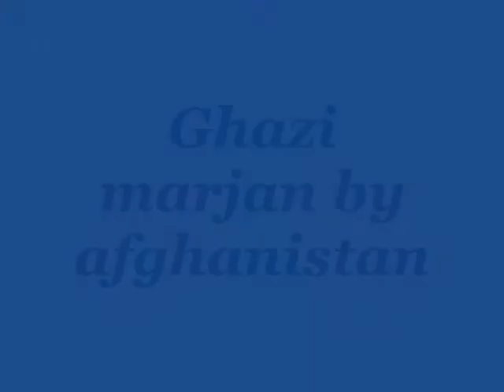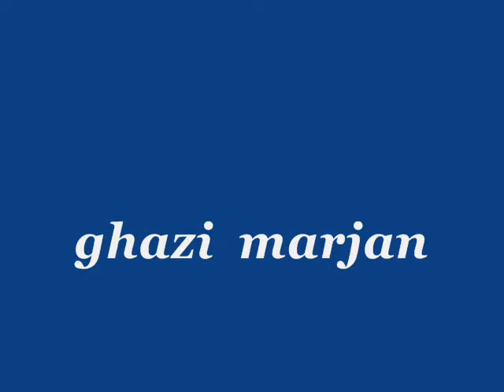naghma song ghazi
ghazi marjan afghanistan